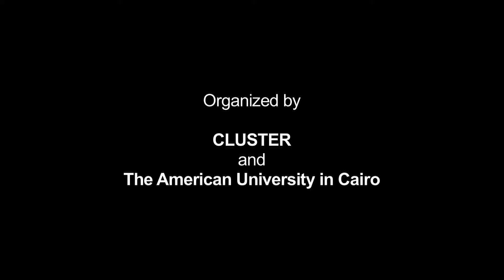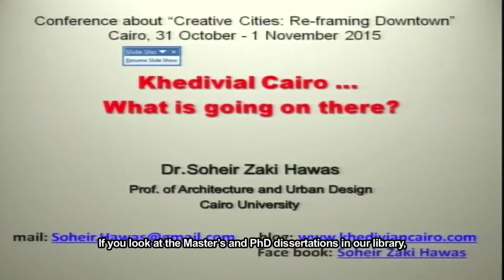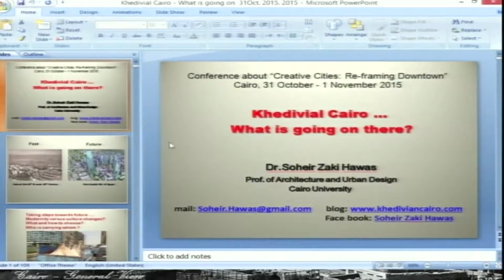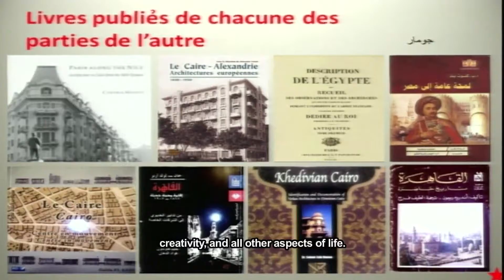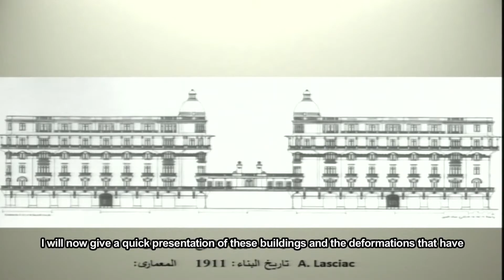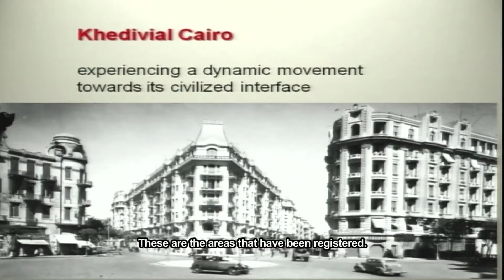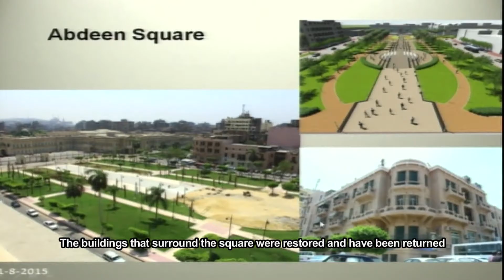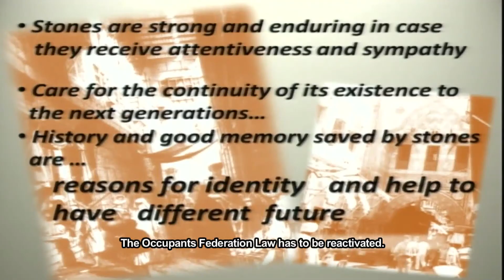Creative Cities: Panel 5: Presentation by Soheir Hawas